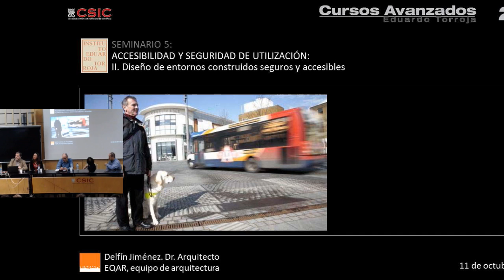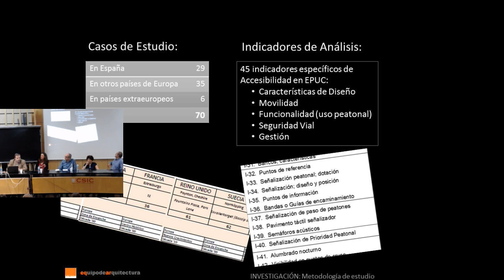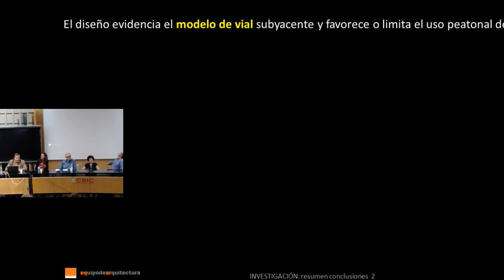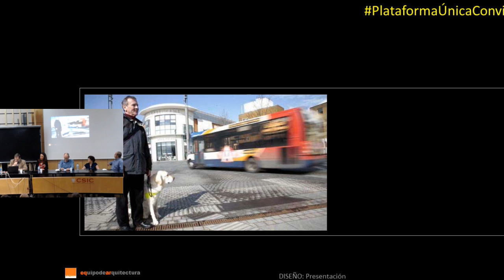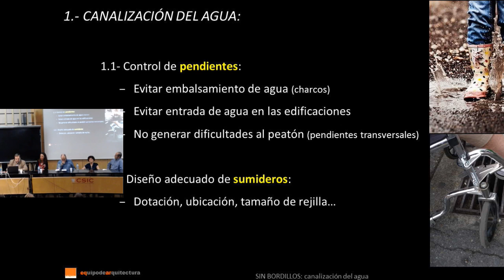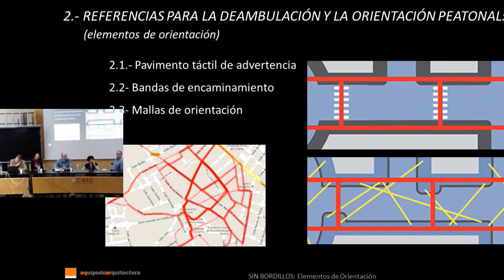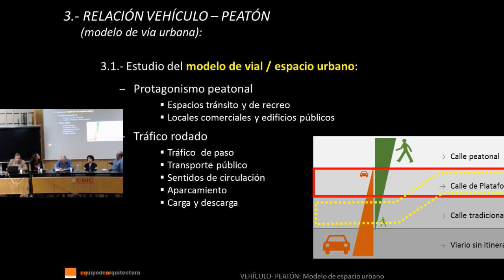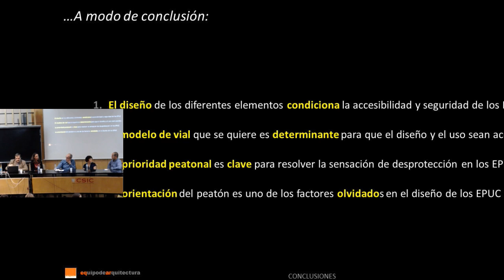Bloque 2 mesa 2. Plataforma única convivencia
Delfín Jiménez.  Dr. Arquitecto. Equipo de Arquitectura - EQAR